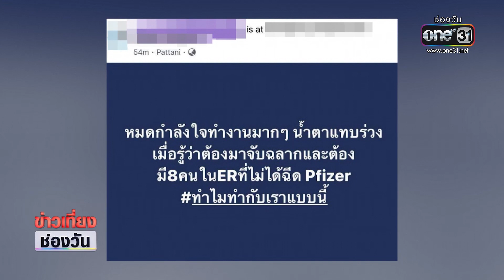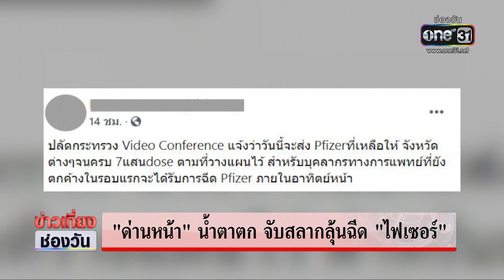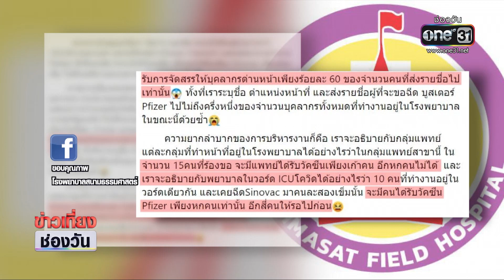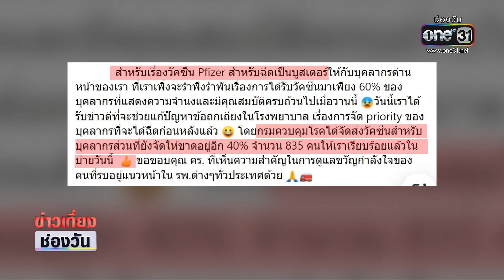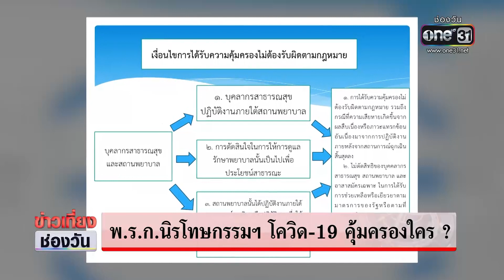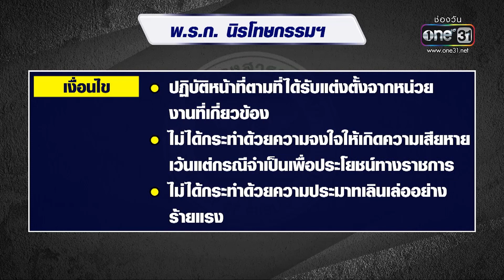“ด่านหน้า”น้ำตาตก จับสลากลุ้นฉีด “ไฟเซอร์” | ข่าวเที่ยงช่องวัน | ข่าวช่องวัน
ดรามาอย่างต่อเนื่อง สำหรับการกระจาย “วัคซีนไฟเซอร์”ที่ได้รับบริจาคจากสหรัฐอเมริกา เพราะด่านหน้าทุกคน ก็คาดหวังและรอคอยว่า “จะได้ฉีดกันเสียที” แต่เมื่อถึงเวลาจริงก็ต้องผิดหวังไปตามๆกัน เพราะได้รับวัคซีน "ไม่ครบ" ตามที่มีการยื่นเอกสารแจ้งความจำนงขอไป